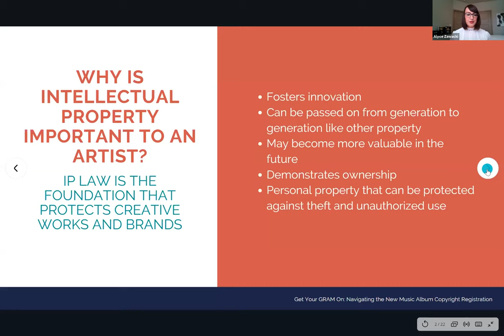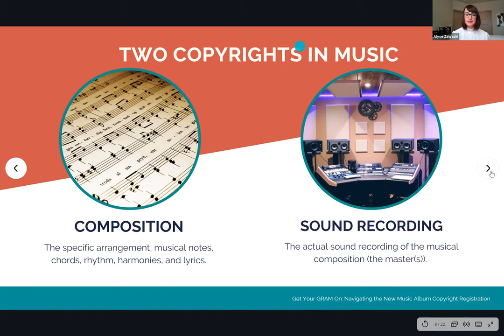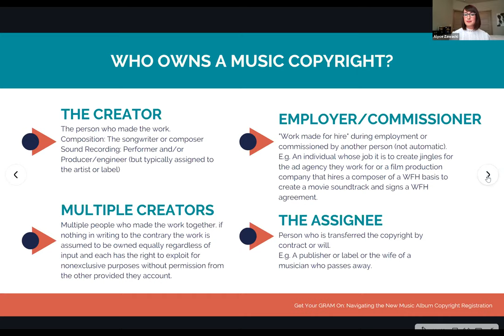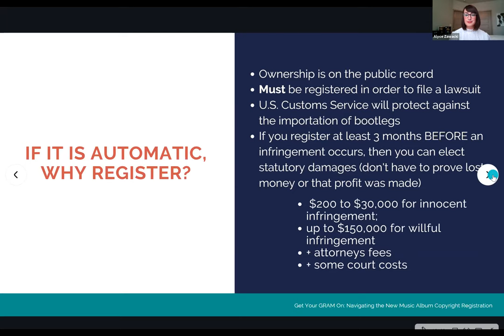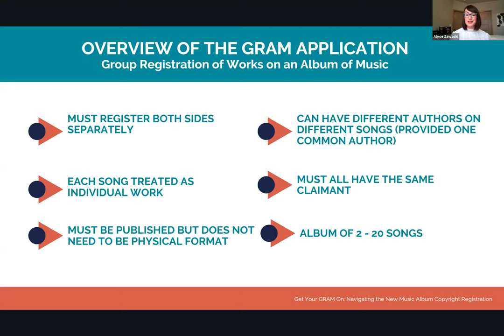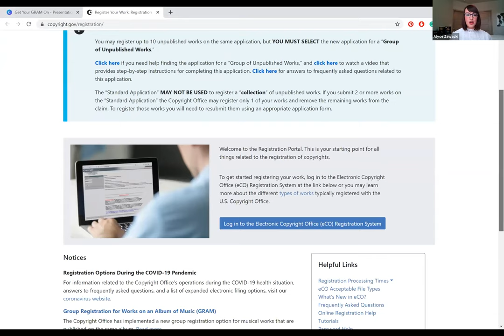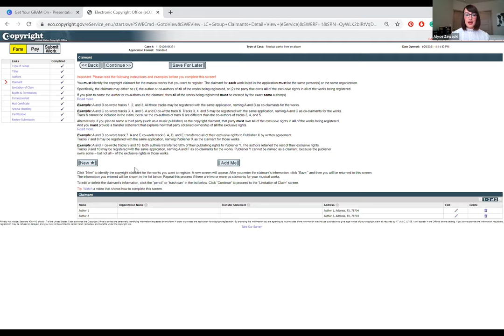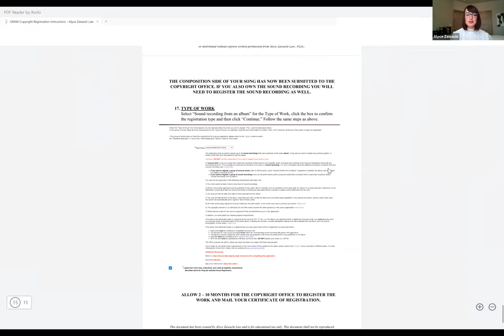Get Your GRAM ON: Navigating the New Music Album Copyright Registration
To celebrate World IP Day, the Entertainment & Sports Section of the Austin Bar Association (ESLABA) has teamed up with Texas Accountants & Lawyers for the Arts (TALA) to explore the new U.S. Copyright Office music copyright registration application, Group Registration for Works on an Album of Music (GRAM). The GRAM application is specifically for musical works and provides a number of benefits over the existing U.S. Copyright Office registration applications. Join us for this webinar as attorney Alyce Zawacki discusses music copyright basics and guides you through the new application.